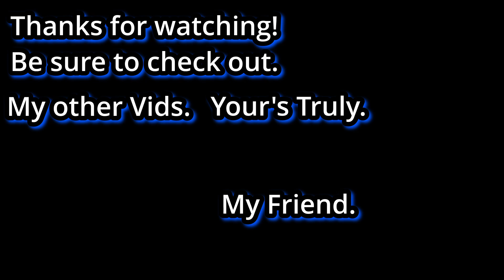TID (Two Idiots Die) in Space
I think my editor is getting better.. maybe I should actually pay him.. hmm

Akward Silence.